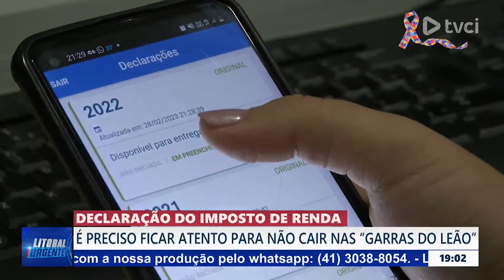DECLARAÇÃO DO IMPOSTO DE RENDA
É PRECISO FICAR ATENTO PARA NÃO CAIR NAS "GARRAS DO LEÃO".